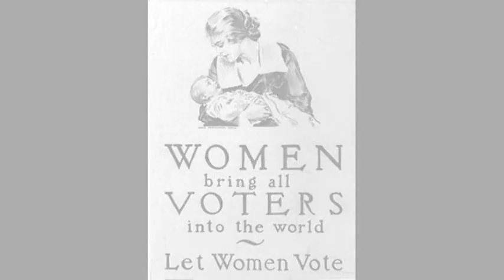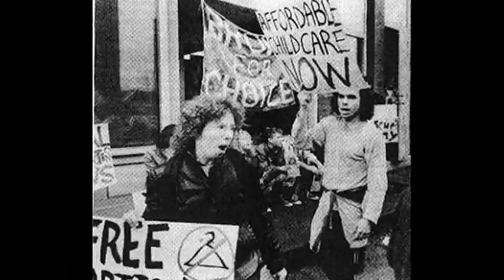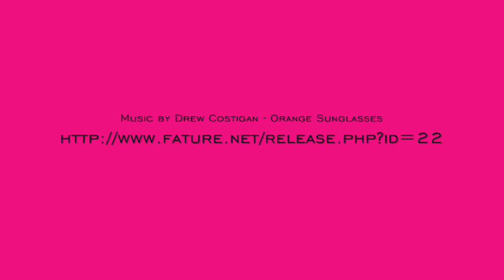LOCATION CHANGE!!! INTERNATIONAL WOMEN'S DAY CELEBRATION & PARADE MARCH 10, 2012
LOCATION CHANGE:  You are invited to the International Women's Day Parade in NYC on March 10, 2012.  We will meet AT UNION SQUARE / 14TH STREET AND MARCH TO LIBERTY PLAZA.  Bring your lipstick, signs and men.

We invite you -- our sisters and brothers - in an act of solidarity. Anonymous invites you to take up the banner of free speech, of human rights, of the ownership of our own bodies.  We call on all women to reject the barbaric out-dated vitriol of the GOP for telling us what we can do with our bodies.  No one tells us if we can take birth control.  No one tells us if we can have an abortion or not.  These are private and personal decisions that if it were men, would not be in question.  98% of women, including Catholics, use or have used birth control.  The GOP has such pathetic candidates that they resort to controversial tactics instead of what we really need:  JOBS.  SINGLE-PAYER OR FREE HEALTHCARE.  FREE EDUCATION AND MORTGAGE FORGIVENESS.

This is 2012, women want equal rights and equal pay, daycare for our existing children and healthcare for our families - not unwanted babies.  AnonyMiss says STOP.  Stop abusing power, our bodies are OURS.   We call on our sisters and brothers to celebrate women around the world in a historic march from Wall Street to Union Square on March 10th, 2012 from one pm until 4 pm.